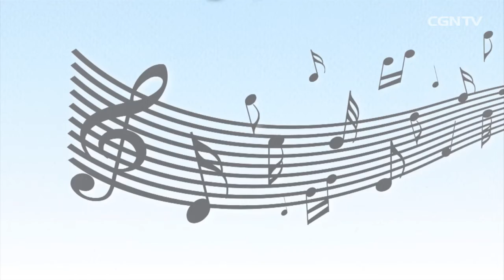[Anak] Yusuf dan Saudaranya Telah Berdamai @ Aku Suka Tuhan Yesus - 16